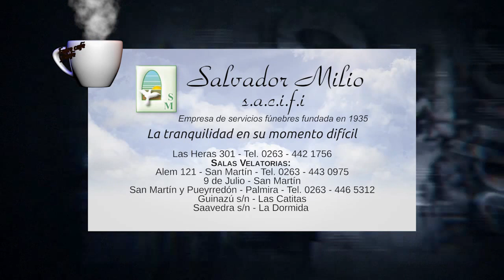ENTRE CAFE Y CAFE Bloque 001 10 09 2017